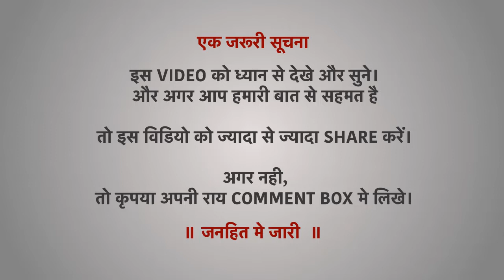BJP vs Congress || Modi vs Rahul || Govt vs Opposition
Narendra Modi vs Rahul Gandhi

राहुल गांधी लाइन में लगकर पैसे निकालें = चोर

मोदी की मां लाइन में लगकर पैसे निकालें = ईमानदार

केजरीवाल ने वी आई पी कल्चर समाप्त की बात की = ड्रामा

मोदी ने लालबत्ती हटवा दी = देशभक्ति

कांग्रेस ने कालेधन वालों की सूची जारी नही की = चोर

मोदी ने कालेधन की सूची जारी नही की = देशभक्त

अखिलेश राज में बलात्कार हुए = गुंडा राज

योगी राज में गैंगरेप हो रहे हैं = रामराज्य

केजरीवाल पर कपिल मिश्रा ने आरोप लगाया = चोर

मोदी पर कपिल मिश्रा ने आरोप लगाया = कपिल झूठा

कांग्रेस के राज में तेल की कीमतें बडी = देश विरोधी

भाजपा की सरकार में कीमतें बडी = देशभक्ति

एक्सप्रेस वे पर किसानों को ज्यादा पैसा दिया = भृष्टाचार

व्यापमं घोटाला किया शिवराज सरकार ने = देशभक्ति

केजरीवाल ने कांग्रेस से मिलकर सरकार बनाई = लालची

भाजपा ने पाकिस्तान समर्थक पी डी पी के साथ सरकार बनाई =देशभक्ति

कांग्रेस के समय जवान शहीद हुए = कांग्रेसी हिजडे

भाजपा के समय जवान शहीद हुए = मोदी शेर

सपा सरकार में यादव अधिक मंत्री बने = जातिवादी

भाजपा मे सवर्ण अधिक मंत्री बने = राष्ट्र वादी

सपा के समय ज्यादा थानेदार यादव = यादव सरकार

भाजपा में राजपूत थानेदार = राष्ट्र वादी सरकार

भाजपा ने ई वी एम पर आरोप लगाए = सच

केजरीवाल ने ई वी एम पर आरोप लगाए = झूठ

सपा के समय मुजफ्फरनगर दंगे हुए = हिन्दू विरोधी

भाजपा के समय दलितों के घर जला दिए = हिंदुत्व

कांग्रेस पाकिस्तान के साथ वार्ता करे = जाहिल

मोदी शरीफ की मां के पैर छुएं = शेर खान

कांग्रेस ने रोजगार नही दिए = युवा विरोधी

भाजपा ने बचे हुए रोजगार छीन लिए = युवा समर्थक

सुधीर चौधरी दो हजार के नोट में चिप बताए= सत्यवादी

रवीश कुमार सच दिखा दें = देशद्रोही

तेज बहादुर ने खाने में भृष्टाचार की शिकायत की = देशद्रोही

जनरल वी के सिंह ने बिना सरकार के आदेश के सेना मूव कराई= देशभक्त

संदीप सिंह आप में रहे तो = चरित्र हीन
भाजपा मे आ जाए तो = हरिश्चंद्र

मोदी जी अपने भक्तों को बेवकूफ़ बना सकते हो जिनके पास स्वयं का दिमाग नही है

Narendra Modi
Prime Minister of India
BJP

Amit Shah
BJP President

jio
reliance

Sonia Gandhi
Congress president

Rahul Gandhi
Congress vice-president

Nitish Kumar
JDU

Mamata Banerjee
TMC

Amarinder Singh
Chief Minister, Punjab
Congress

Arvind Kejriwal
aam aadmi Party
aap

RJD chief

Baba Ramdev
Yoga guru
patanjali

Punjab MLA

Donald Trump
US President